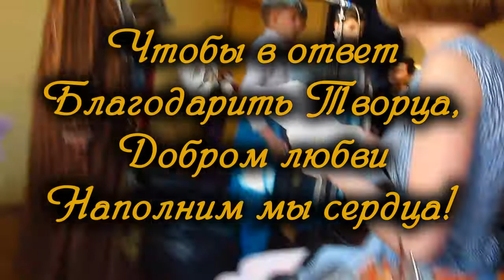Детская постановка на Пасху